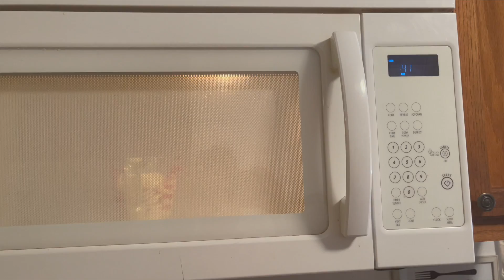Holiday Sweets and Treats : Recipes For The Holidays: Vlogmas Day 14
Welcome Back Cents Savers!! It's Vlogmas Day 14!1 We definitely changed things up and wanted to show you some of our favorite holiday treats!! We hope you enjoy!